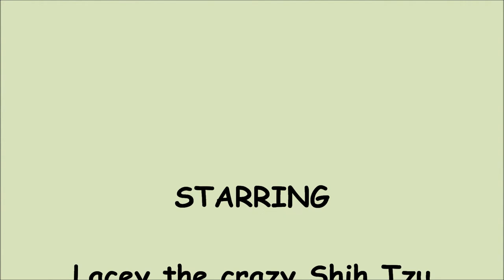Shih Tzu dog Lacey hanging out, Blue Persian cat Lexi makes an appearance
Lacey just had a running fit, so that is why she may seem hot.  Of course I missed it on video, LoL!  Lexi makes a very brief appearance too ;)